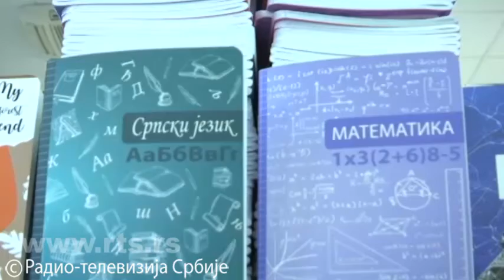Ко ће у школске клупе, а ко ће учити из фотеље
Јасна Јанковић, председница Уније синдиката просветних радника Србије, каже да ко год буде био у школи, треба да буде у условима који су заштићени.

"Како ће се то извести, колико ће ученика бити у одељењу, да ли ћемо моћи да обезбедимо четири квадратна метра, шта ћемо с децом која неће бити у школи а хоће или су код куће у онлајн настави. Ко ће са њима радити – исти наставници, што је немогуће, јер би наставници морали да раде 20 сати, или неки други. Који други – дакле, отварају се много питања", каже Јанковићева.